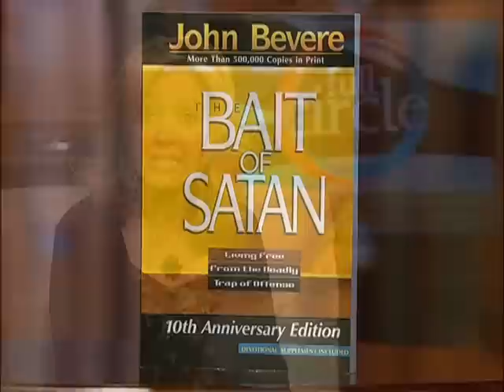Free From the Trap of Offense - 3/4 - John Bevere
The Full Circle Ladies speak with John Bevere about how we can all live free from the deadly trap of offense and walk in forgiveness.
John Bevere
Author, Speaker